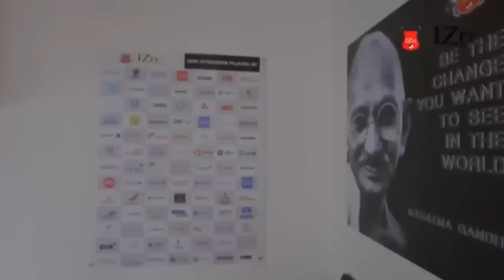PYNHER KA VPP DA KA LAMA REVOLUTION HA KA JAKA SHAH JINGIT U BAH ARDENT